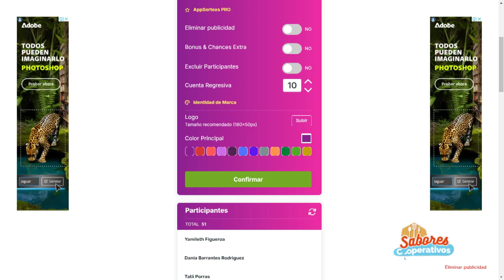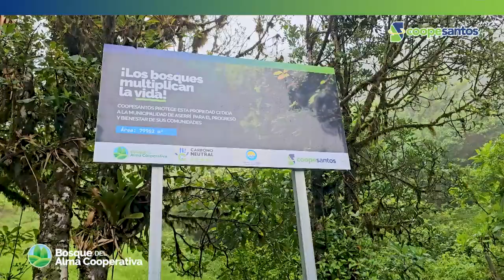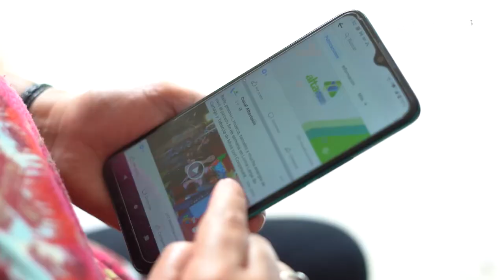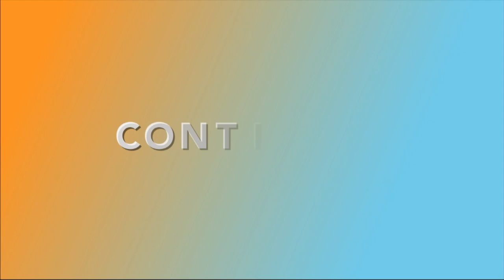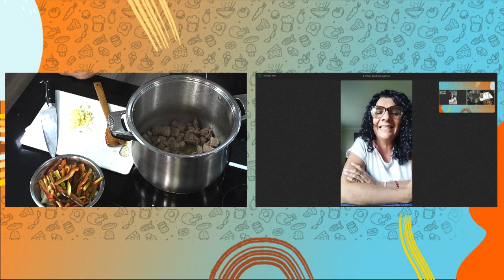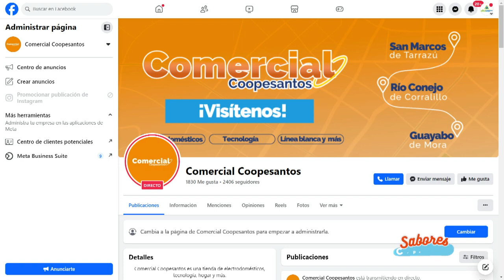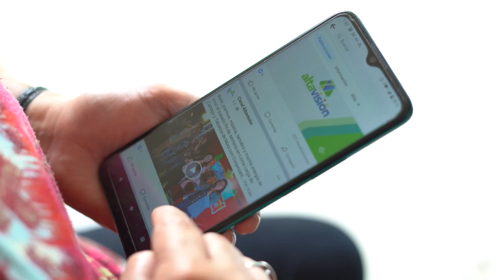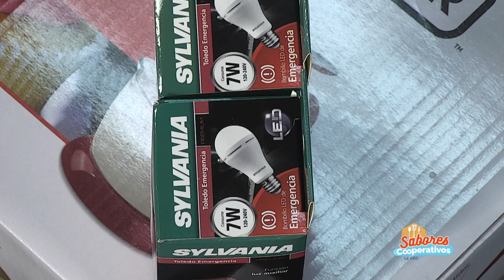Sabores Cooperativos - Programa 4 (19-09-2024) - Arroz Guacho